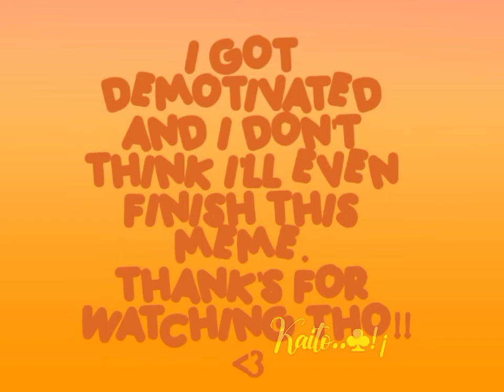Bruno is orange (unfinished/abandoned meme) !read desc¡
p.s it says by lyonux on the vid because i made this meme a few months ago, it's abandoned but I'm rlly proud of it and don't want it to go to waste so I'll just post it even if its a few months old